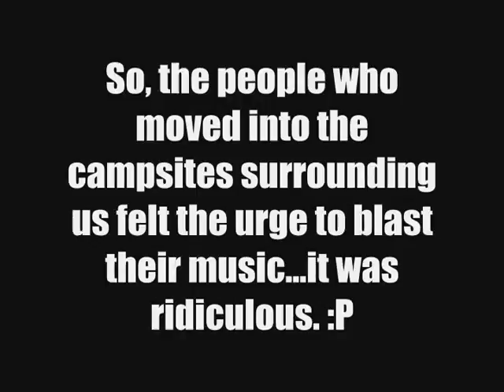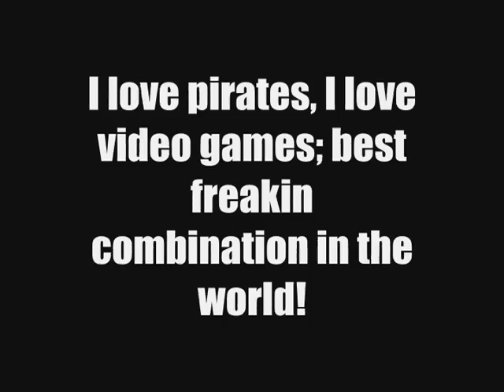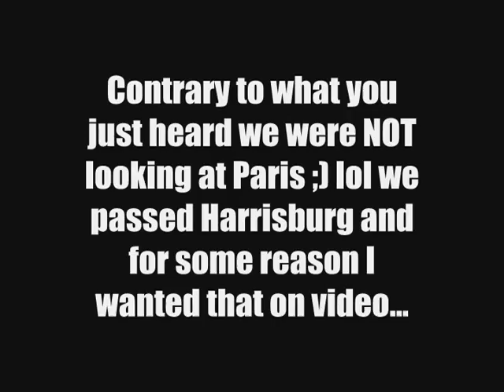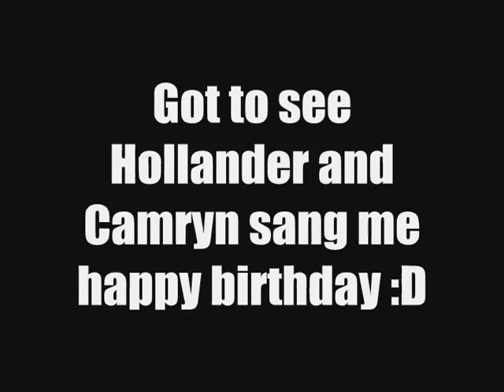Knoebels Trip: Part Two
The adventure continues xD